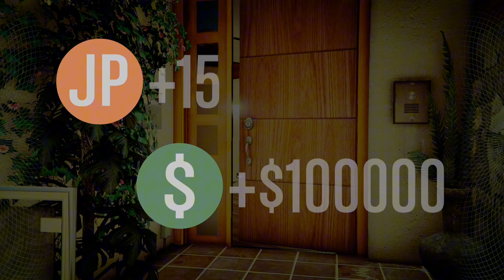SHORTS TRIPS *$DOUBLE MONEY$* DOUBLE RP MISSIONS!! GTA 5 online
Grind 3 of my favorite DOUBLE MONEY, DOUBLE RP MISSIONS in GTA 5 Online to earn $100k and some SERIOUS RP from each mission!! Play as Franklin and Lamar as you make your way around Los Santos and Blaine county to destroy rival's weed farms.